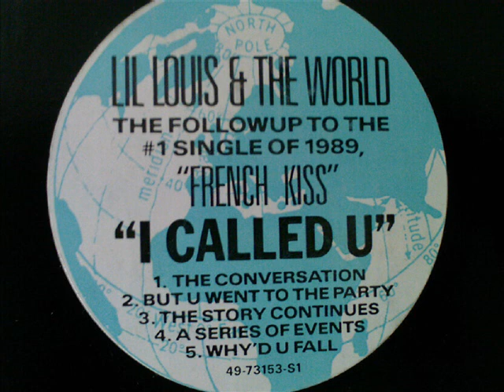Lil Louis -Why'd U Fall ( I called you)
The other big track off this 12" is already on youtube ( "the story continues"). "Why'd u fall" was more of a listening track though than a club cut and is still rated by many people like Dave Angel.